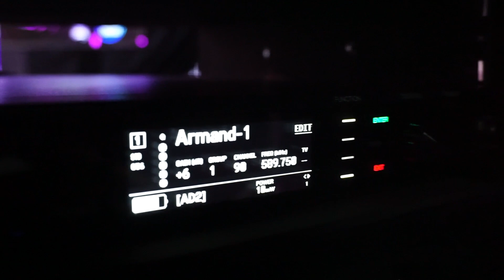GIGIVLOG - Hidup Sehat ala Aria Baron